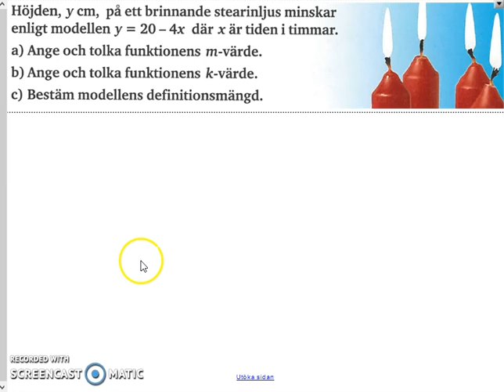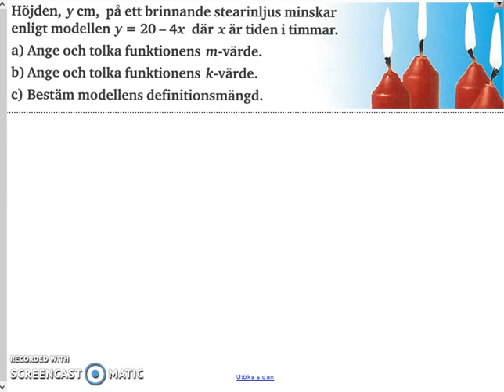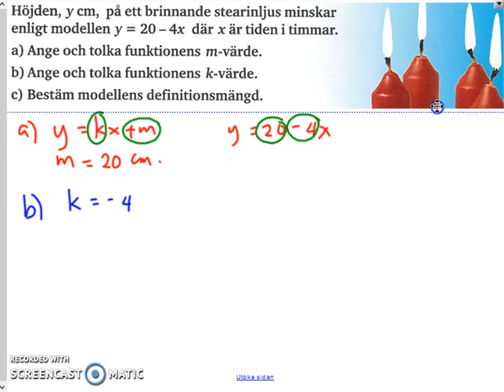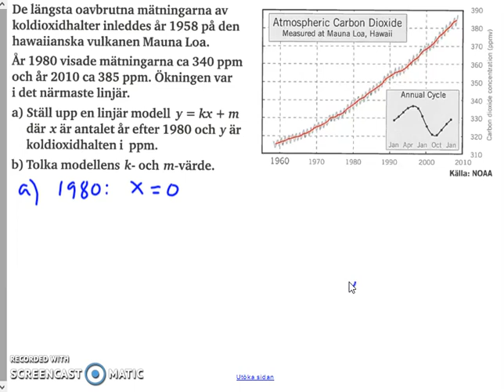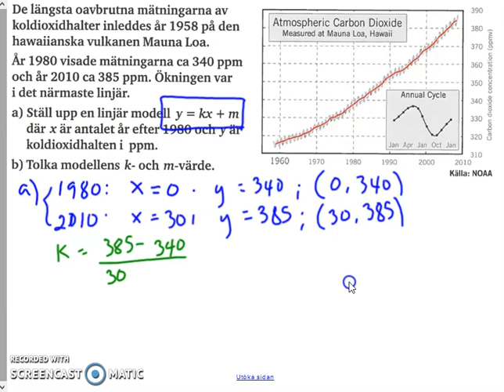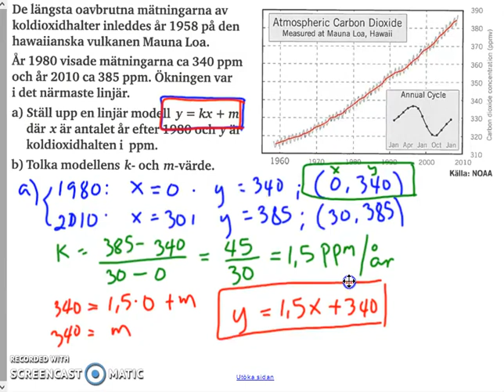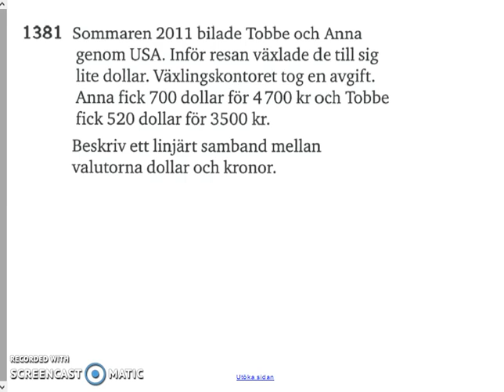Matematik 5000 Ma 2b Kapitel 1 Linjära modeller